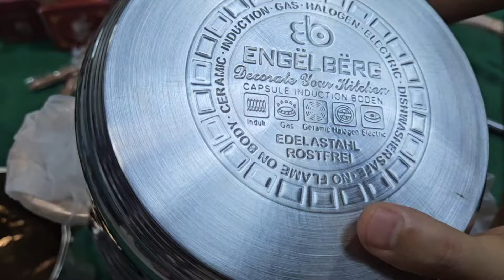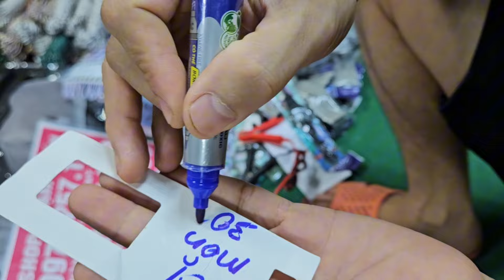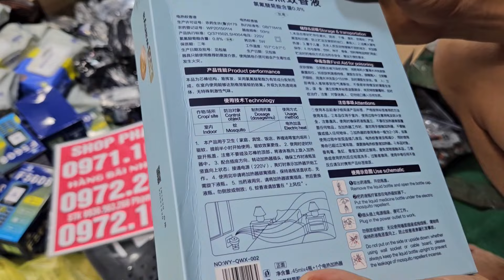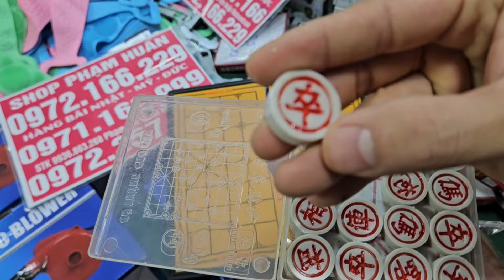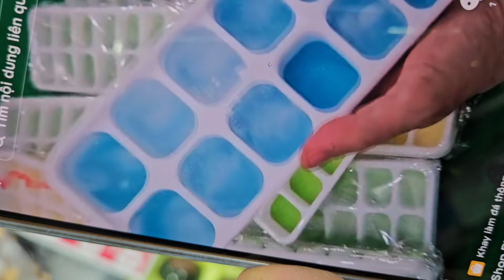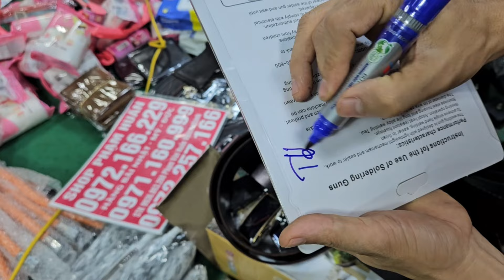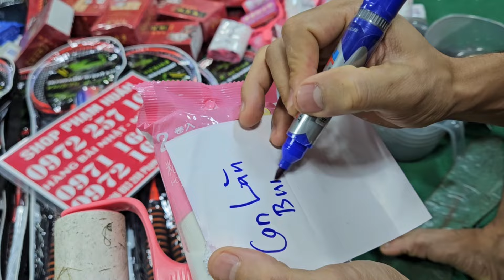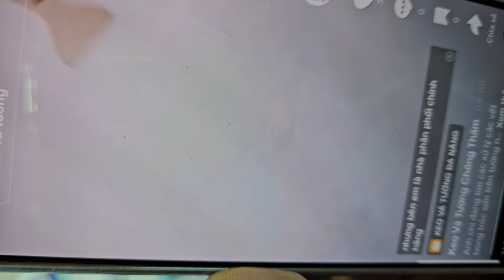bộ nồi đức 6 món 70k, đồ đồng, đồ kim khí nhật đại hại giá 10k 20k đồ điện gia dụng nhật bản,